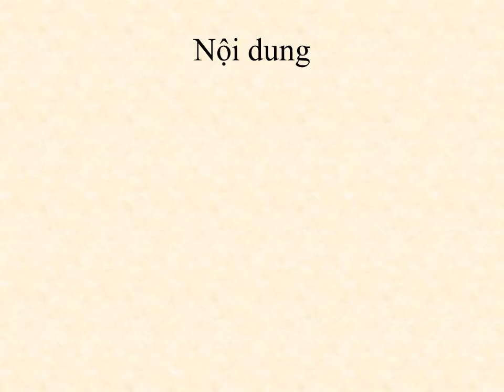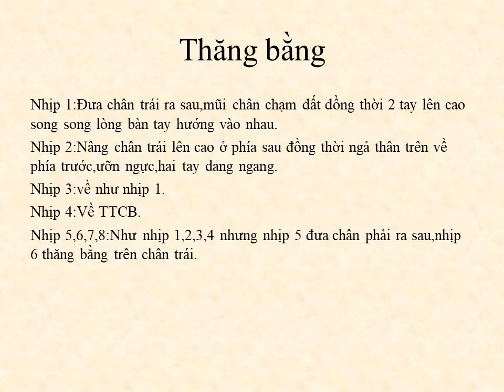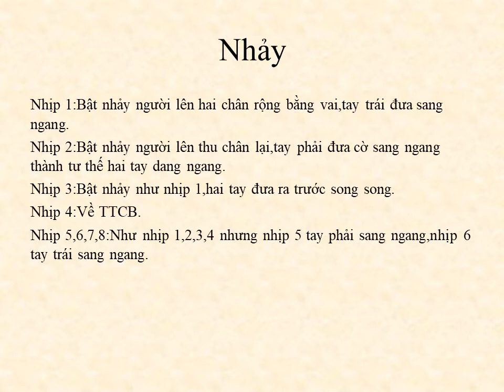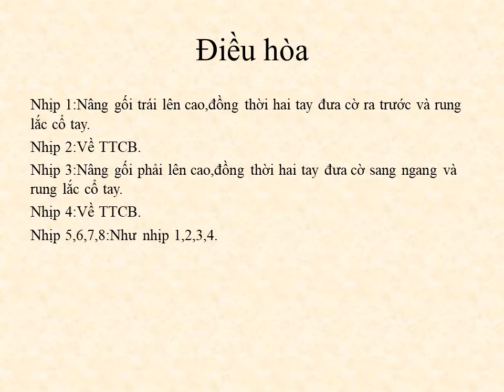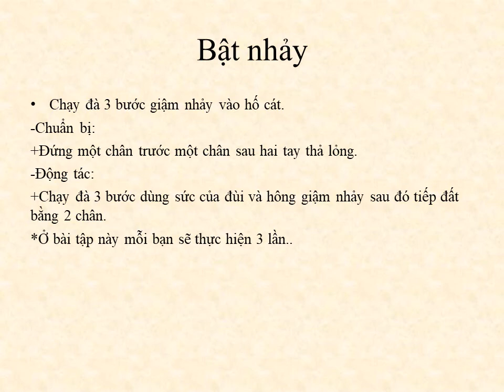THỂ DỤC 7 (Tuần 5 / HK2) - BÀI THỂ DỤC BẬT NHẢY